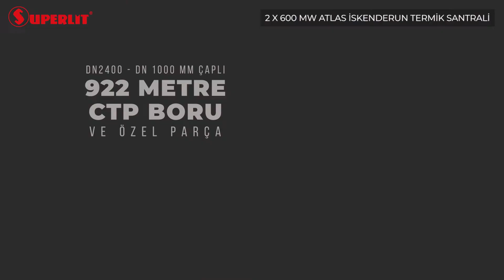Superlit - ATLAS - İskenderun - Hatay - Termik Santral Projesi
Superlit CTP Boru - İskenderun - Hatay 2 x 600 MW Termik Santral Projesi - ATLAS - Proje Tanıtımı